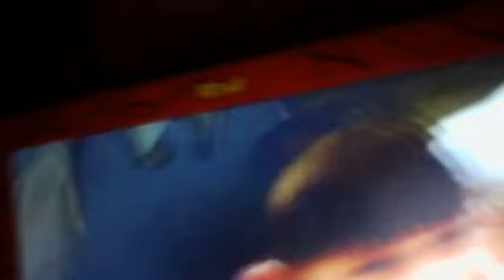the wiggles,wally takes the wand